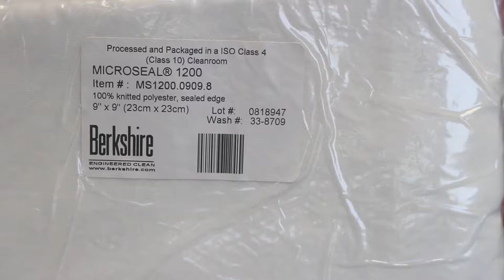MicroSeal® 1200 Cleanroom Wiper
Berkshire MicroSeal® 1200 Cleanroom Wiper is a highly absorbent, ultrasonically sealed, 100% polyester wipe designed to address specific absorbency concerns. MicroSeal® 1200 is recommended for controlled or cleanroom environments rated ISO Class 3 and above.